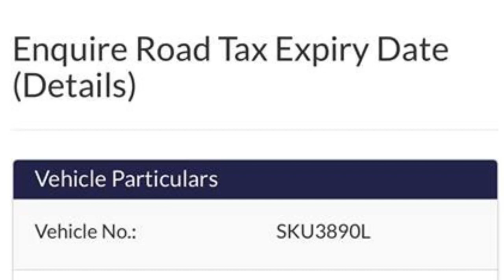27jun2018 bmw m3 Aquaplaning or hydroplaning in the wet & crashed onto centre divider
27jun2018 bmw m3 4.0 smt reckless driving in the rain & crashed